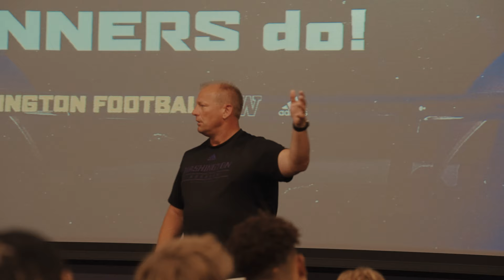2023 Washington Football Season Trailer: Chasing a Singularity